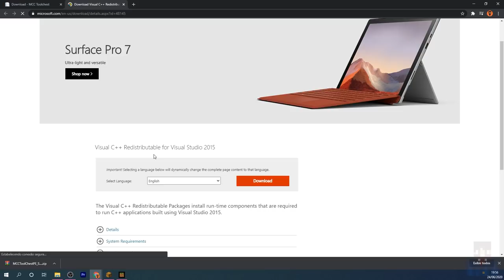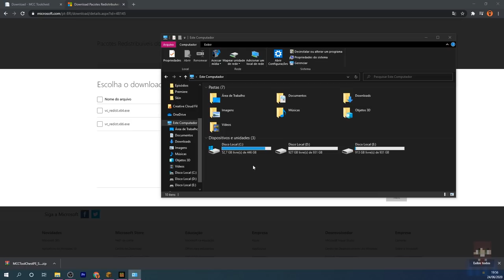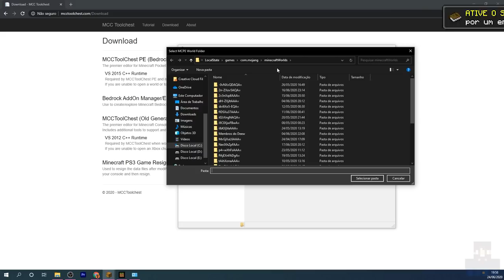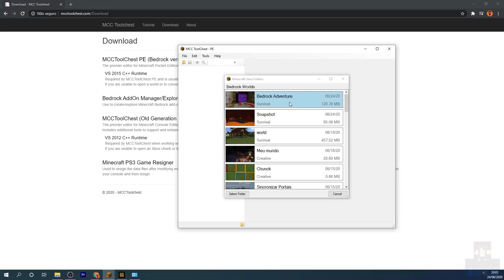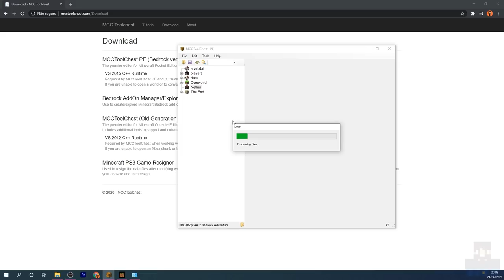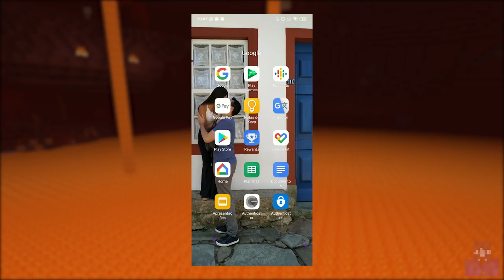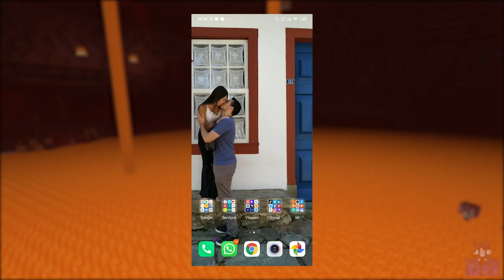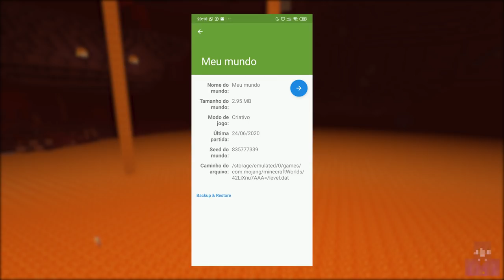🔥 COMO RESETAR O NETHER NO MINECRAFT BEDROCK (WINDOWS 10/ANDROID)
► Aprenda a resetar o seu nether sem excluir o seu mundo no Minecraft Bedrock (Windows 10 e Android).

● Avisos Importantes: 03:25
● Resetando o Nether no Windows 10: 04:55
● Resetando o Nether no Android: 12:31

Forte abraço!

minecraft nether update minecraft pe 1.16

→ Computador
Windows 10
32GB de RAM
Mouse Cobra